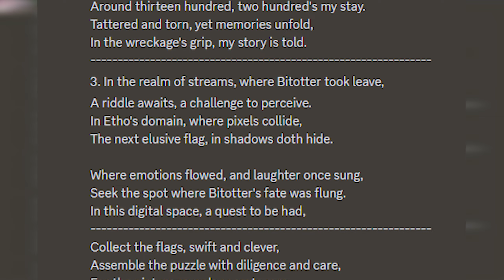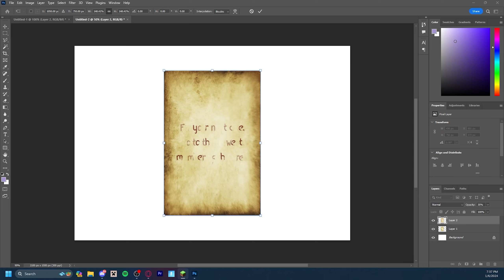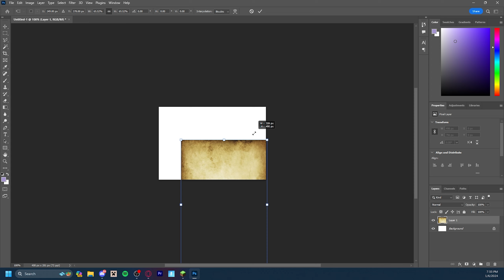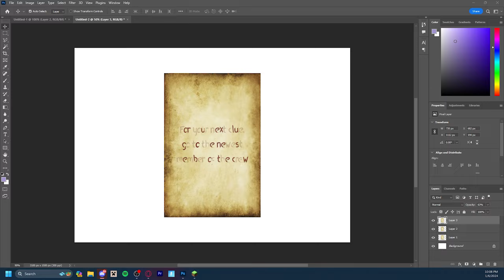Solving Minecraft's Hardest Riddle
In this video, me and my team solve some of minecrafts hardest riddles to find valuable pirate treasure!

Like ParrotX2 and his School’s Minecraft Server / School SMP Series where he Started a War or Ended a War. Not Technoblade / TommyInnit / or any other Dream SMP member. This is a new and original Minecraft idea like HermitCraft or LastLife with Grian and MumboJumbo. Survival is harder than Hardcore Minecraft because PVP is a thing.